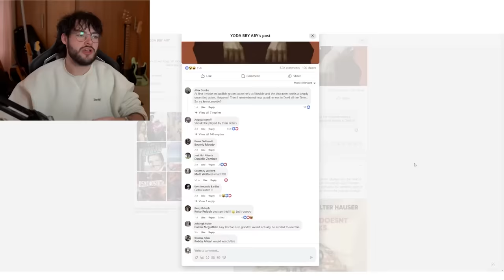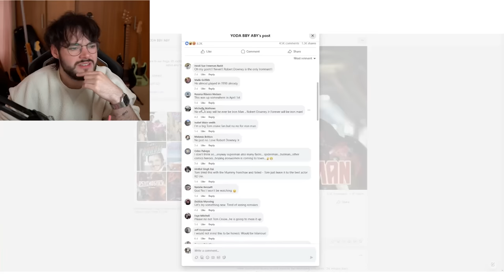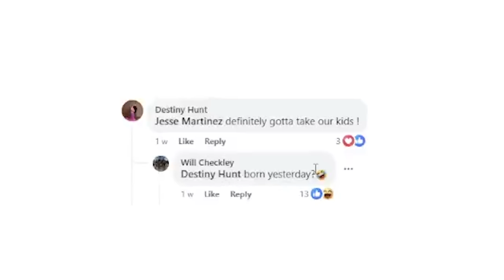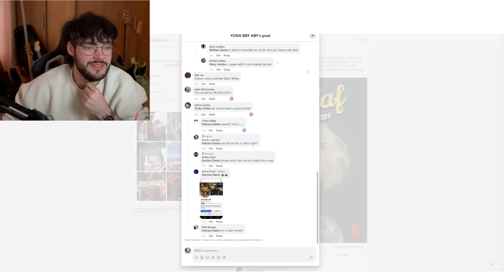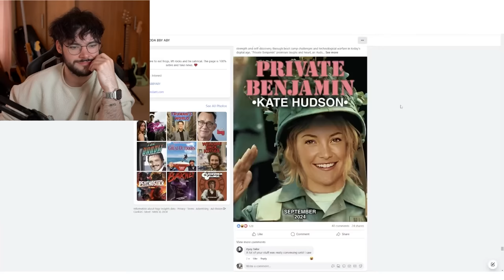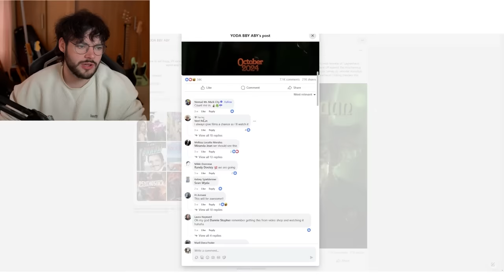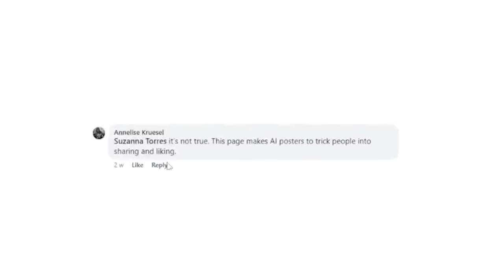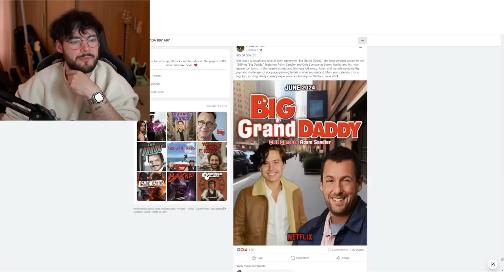Boomers Will Believe Anything On Facebook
Facebook users, boomers and millennials, will believe absolutely anything they see on Facebook. Including these AI film posters.

Main Channel: @JamesMarriott
Edited by Scott